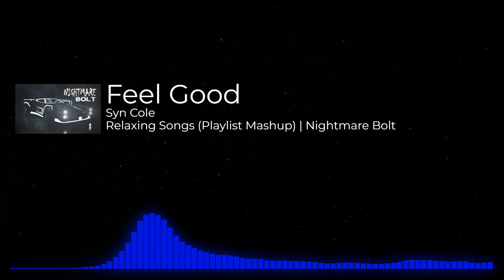Syn Cole - Feel Good | Relaxing Playlist